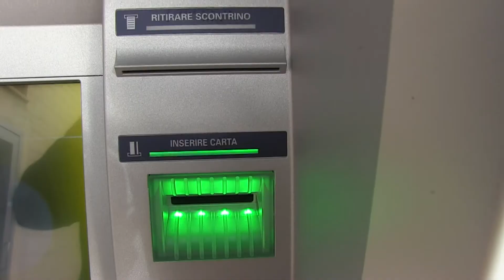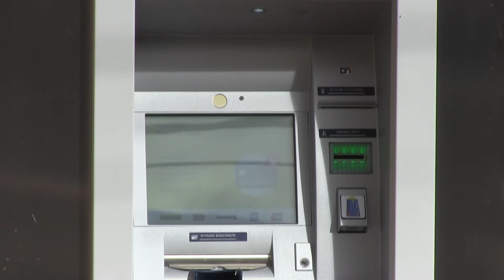INAUGURAZIONE POSTAMAT VIBONATI 7DIC